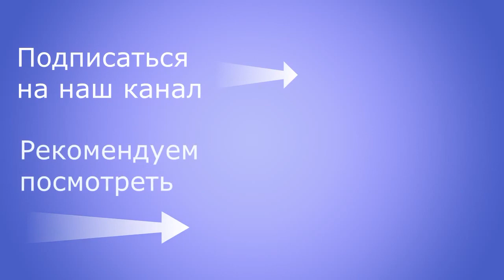Конные прогулки Прасковеевка Ноябрь 2021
2-х часовая конная прогулка в окрестностях Прасковеевки с посещением каньона Сердца Дракона и Кедровой рощи. Конно-туристическая база "Прасковеевка". Ноябрь 2021 года.